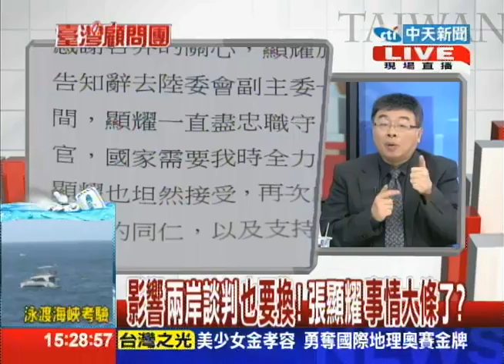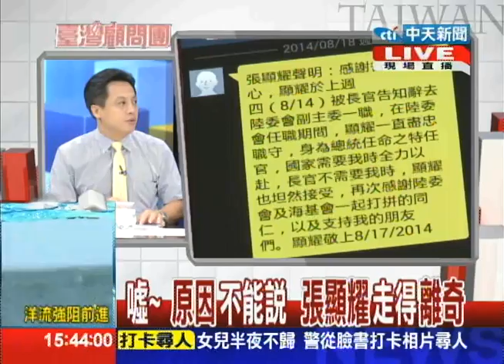2014.08.19台灣顧問團part2 影響兩岸談判也要換！張顯耀事情大條了？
前陸委會副主委張顯耀的去職，究竟是怎麼回事？張顯耀和陸委會互槓進入第四天，最新發展是，陸委會說，張顯耀去職涉及國安問題，今天下午調查局會到陸委會調查，而張顯耀則是選擇上節目親自回擊，正在錄影中．看來，這場我方兩岸首席談判官被辭職風波，還會掀起更大波瀾，是陸委會處理太粗糙？還是張顯耀不知分寸？台灣顧問團，深入分析，同時也要看正在熱烈接力演出的冰桶挑戰公益活動。